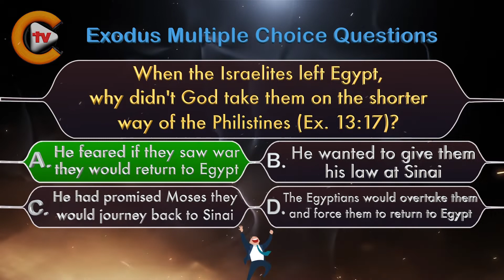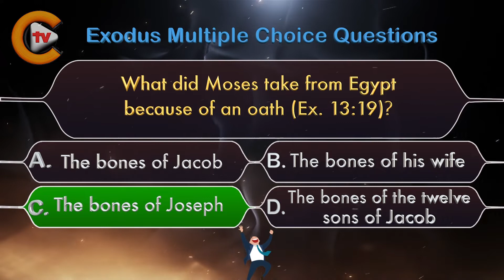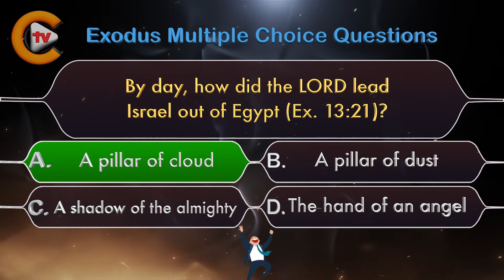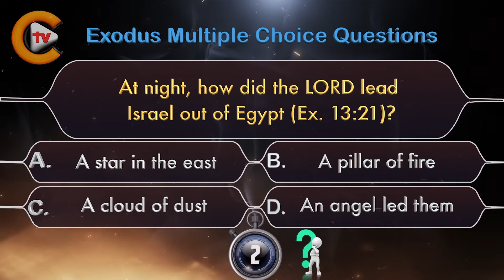Bible Quiz Exodus Chapter 13 Part 3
Facebook Pages